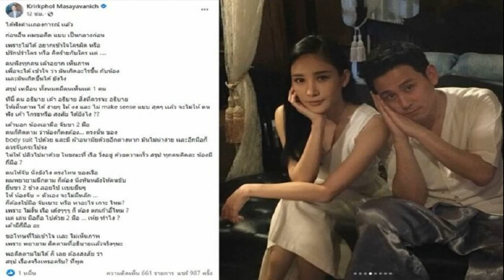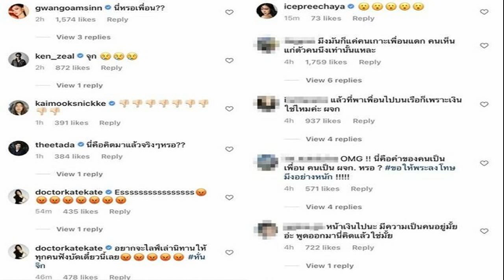ฟลุค ยิ่งสงสัยปมผ้าอนามัย คนบันเทิงฮือ กระติก แซน เดือด แกรนด์ ยกเท้าให้เลย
สรุปเรื่องจริงเหรอครับที่พูด ฟลุค เกริกพล ยิ่งสงสัยปมผ้าอนามัย แตงโม มีกี่มือแน่ คนบันเทิงฮือ หลัง กระติก-แซน แถลง เดือดกันทั้งโซเชี่ยล แกรนด์ เดอะสตาร์ ยกเท้าให้เลย
หลังแถลงเหตุการณ์บนเรือของ กระติก อิจศรินทร์ จุฑาสุขสวัสดิ์ ผู้จัดการส่วนตัว และ แซน วิศาพัช มโนมัยรัตน์ โดยเฉพาะ แซน ซึ่งเป็นคนเดียวบนเรือสปีดโบ๊ตที่อยู่ในนาทีสุดท้ายของชีวิต แตงโม นิดา พัชรวีระพงษ์ ก่อนพลัดตกเรือ โดย แซน เล่าว่า แตงโมเกาะขาสองข้างของตัวเองเพื่อถ่ายเบา ขณะตัวเองกำลังนอนเล่นโทรศัพท์ จากนั้นแตงโมเสียหลักตกเรือ โดยทั้งกระติกและแซนยืนยันถึงการที่แตงโมไปฉี่ท้ายเรือ ขณะใส่บอดี้สูท ไม่ได้ถอดทั้งชุด จะใช้มือแหวกแล้วฉี่ ยิ่งสร้างความสงสัยเป็นที่วิพากษ์วิจารณ์อย่างมาก โดยเฉพาะคนในวงการบันเทิง
แม้แต่ ฟลุค เกริกพล ถึงกับโพสต์ถึงเรื่องนี้ว่าฟังแล้วงง ไม่ make sense สุดๆ จะไม่ให้คนฟังเค้าโกรธหรือสงสัยได้ยังไง มีผ้าอนามัยด้วยอีกต่างหากมันไม่น่าง่าย ทุกคนคิดแล้วน้องมีกี่มือว่า
ได้ฟังคำเเถลงการณ์ เเล้ว ก่อนอื่น ผมขอคิด แบบ เป็นกลางก่อน เพราะไม่ได้ อยากเข้าใจใครผิด หรือ ปรักปรำใคร หรือ คิดร้ายกับใคร เเต่ …. คนฟังทุกคน เค้าอยาก เห็นภาพ เพื่อจะได้ เข้าใจ ว่า มันเกิดอะไรขึ้น กับน้อง เเละมันเกิดขึ้นได้ ยังไง